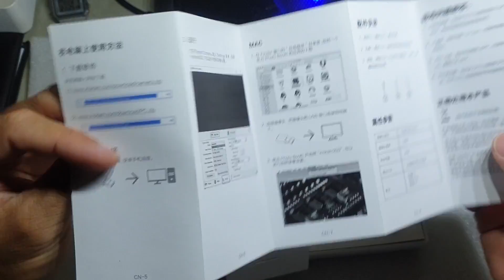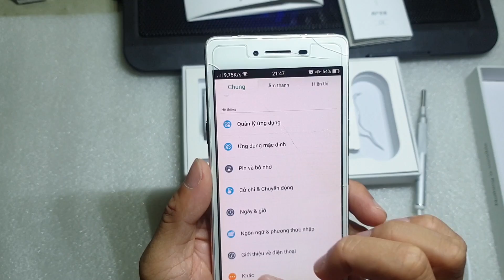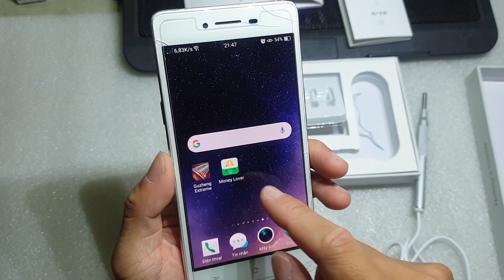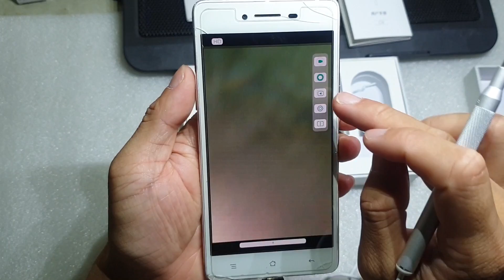Camera nội soi có nên mua không ? - Hướng dẫn sử dụng Inskam 203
Camera nội soi tai mũi họng HD đầu dò siêu nhỏ 3.9mm inskam 203. Bạn có thể tham khảo địa chỉ mình mua ở đây Hoặc tại đây